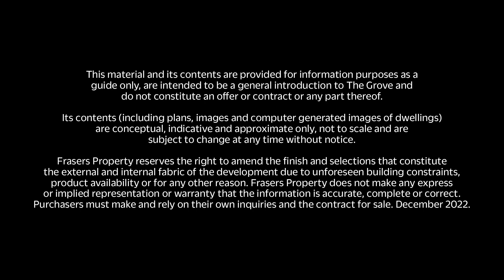The Grove - Christmas by the river (2022)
Watch the highlights of this wonderful afternoon of fun with face painting, Christmas arts and crafts, delicious food, sweet treats and a very special visit from Santa!